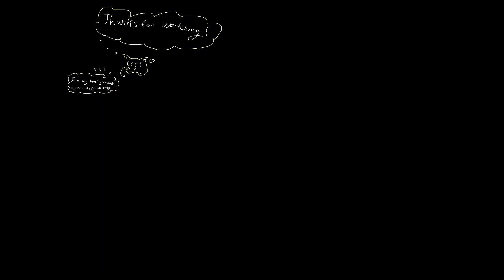FFXIV Housing || Modern Eastern Medium Home Walkthrough Gaming Room, Kitchen, Indoor Garden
Hey guys its Hilda Fire-emblem from Aether Jenova! Today we will be looking at one of my recent commissions for a medium home in Empyreum with a modern/eastern theme. This home includes a large bedroom and bath, a kitchen, dining space, living room included with a TV,  a gaming PC room, and a large more traditional leaning basement with a beautiful garden and eastern princess room with a beautiful view. This house has a few minor updates in game now since this is an old video so please be sure to check it out!

Come and visit this home on Aether Jenova's Empyreum Ward 23 Plot 21

If you take any GPOSE pictures please send them to mei n my housing discord!
Join my housing discord for more screenshots of my builds, as well as info for my commissions and other stuff!

This house was made for my friend and FC mate Avasshi. Yes he peed in the toilet. Yes he didnt flush. Thats good ol' BOOTY FC on Jenova I would say.